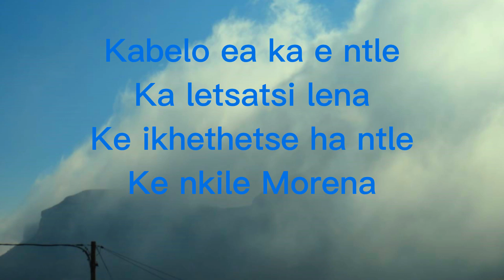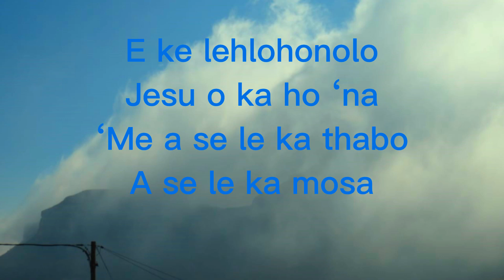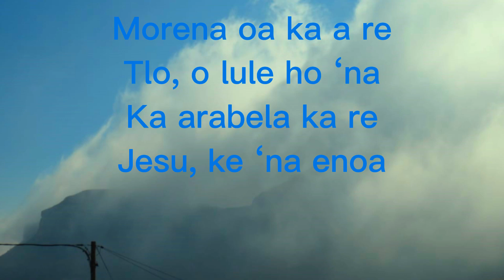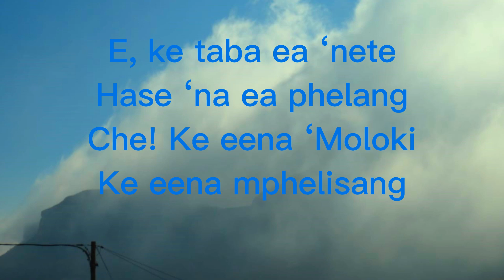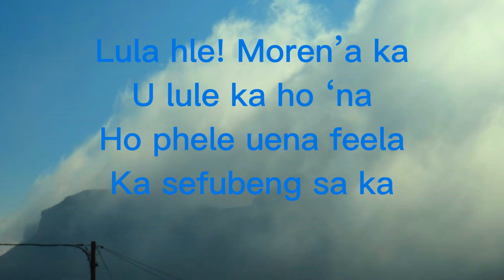Kabelo ea ka, Lifela tsa Bakriste no 25.